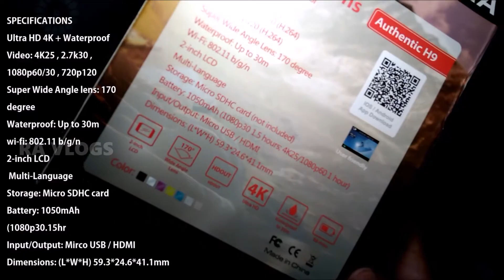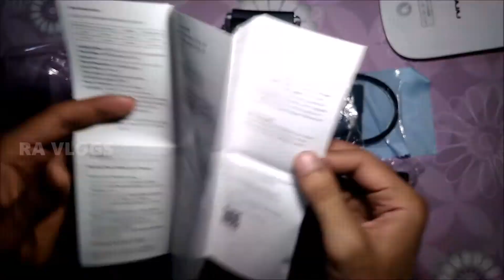Best Budget Action Camera for Beginner Moto-Vloggers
Frame Rates:

4K – 10fps / 25 fps (depending on firmware)
2,7K – 15fps
1080p – 60/30 fps
720p – 120/60fps (depending on firmware)

Video recording:
.mov files; .h264 codec
data rate 35-44 MB/s tested while 1080p 60fps recording.

Photo:
12 MP is stated as maximum, but be aware EKEN H9 uses a 4MP sensor, hence the photos are upscaled to 12MP.

Lens:
The camera has a 170° lens, like most action cameras.

Battery:
The Eken H9 features a 1050 mAh battery.
Display:
2” Screen (320×240 resolution)